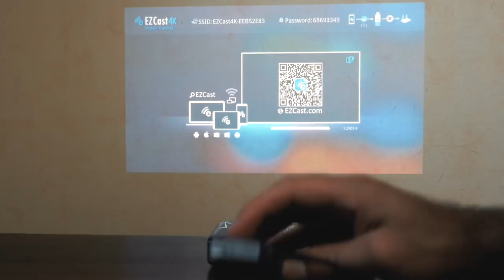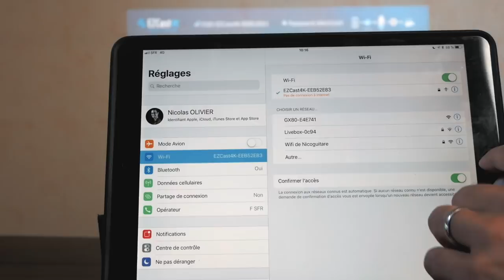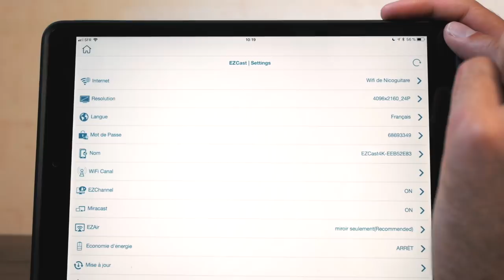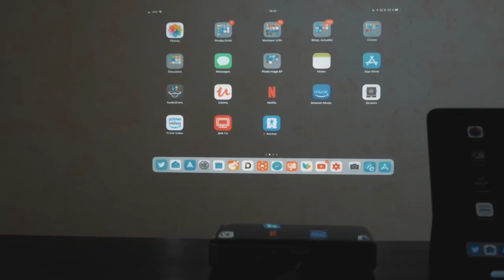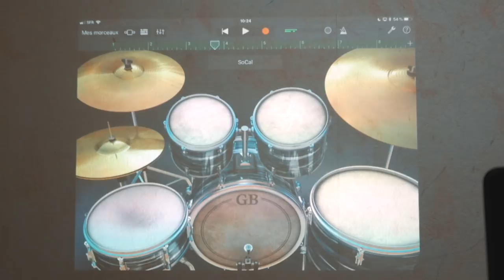EZCast 4k : la clé MIRACAST ultime ?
La clé EzCast 4K vient remplacer la EzCast Pro qui faisait déjà office de référence pour moi. Voyons ce qu’elle a dans le ventre.